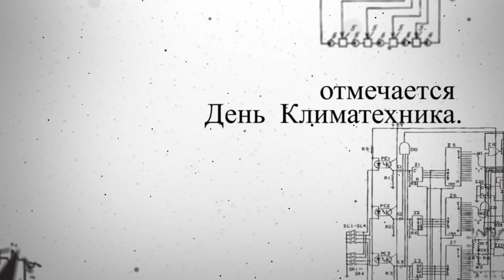День Климатехника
День Климатехника учрежден Общим собранием Ассоциации предприятий индустрии климата (АПИК) в 2011 году. Было решено отмечать праздник ежегодно, в последнюю пятницу октября.